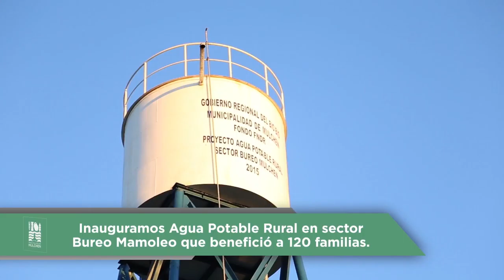Nota / Inauguramos Agua Potable Rural en sector Bureo Mamoleo que benefició a 120 familias / 2016